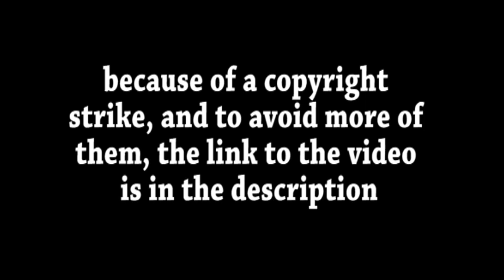Blind Commentary: Steins;Gate Deja-Vu [REDIRECT]